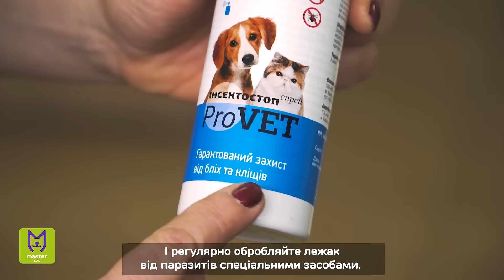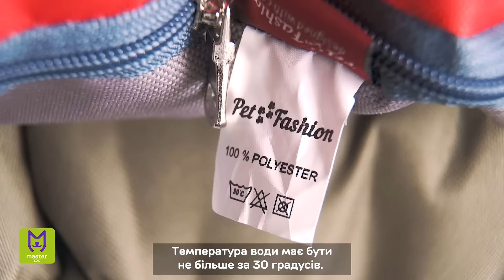Увага. Поради з догляду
Привіт!

Сьогодні ми хочемо поговорити про догляд за побутовими речами наших і ваших улюбленців, а саме - про м'які місця, лежаки та будиночки: як чистити, прати та сушити. Адже гігієна - понад усе.

Чим краще ми доглядаємо за нашими особистими речами, тим довше вони нам слугуватимуть!

Дотримуйтесь рекомендацій з догляду за улюбленими речами ваших пухнастиків - і вони вам віддячать)